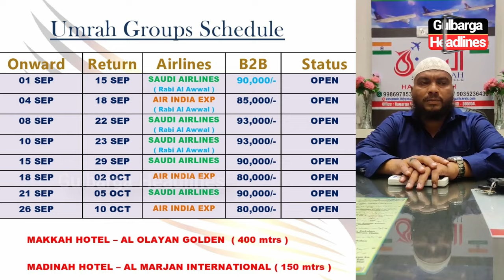Gulbarga: Affordable Umrah Packages By AS SUNNAH Tours And Travels